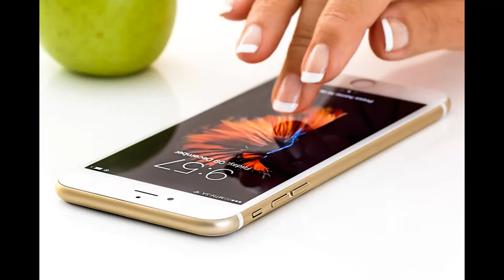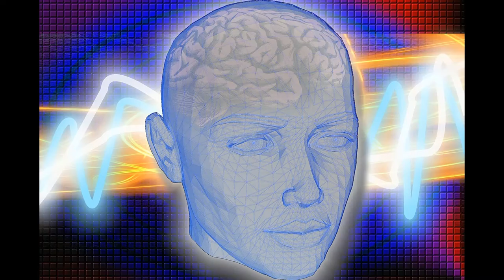Top 5 Psychology Facts About human|| Highfact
Hello Friends
Is video me aapko Psychology ke kuchh fact ke bare me bataya hai,
To video ko last tak dekhna.

Images & Video - Pixabay